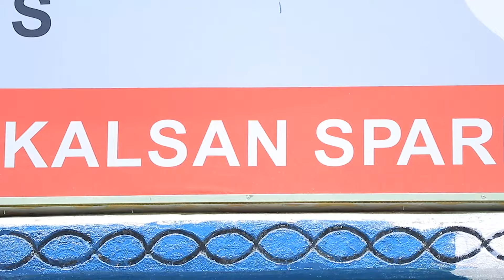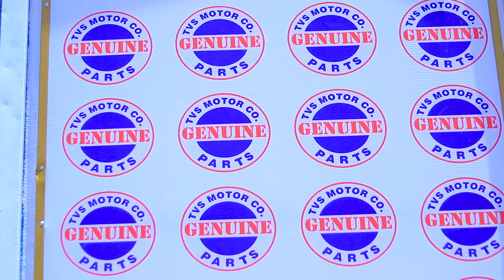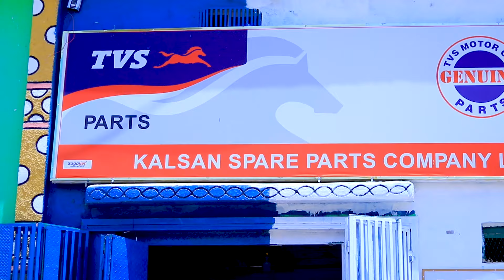Guddoomiyaha Degmada tog-Wajaale ayaa xadhiga ka jaray kalsan spare-parts and TVS